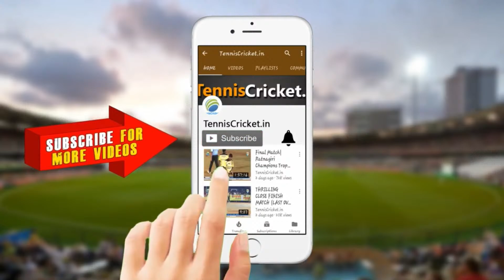Mega-Final || Arvi Korgaon Goa Vs Dhruv Parsem Goa || Rameshwar Pratishthan Mithbav 2022